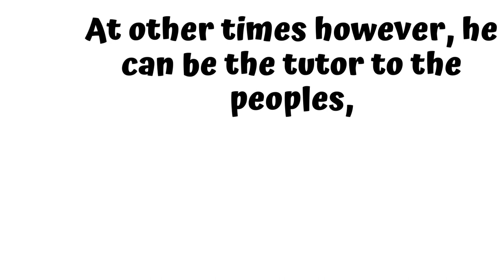Who is Coyote?